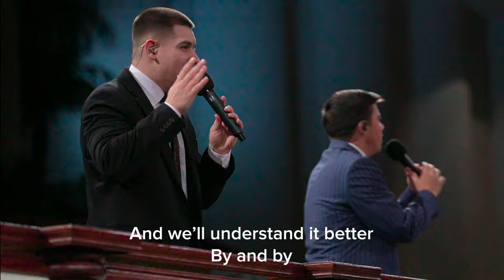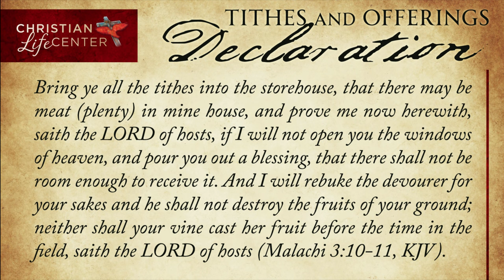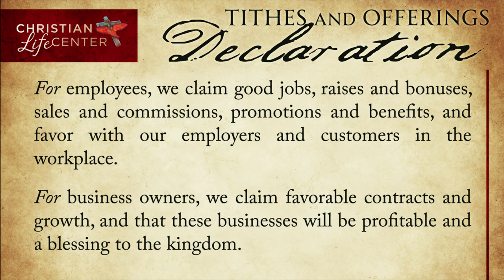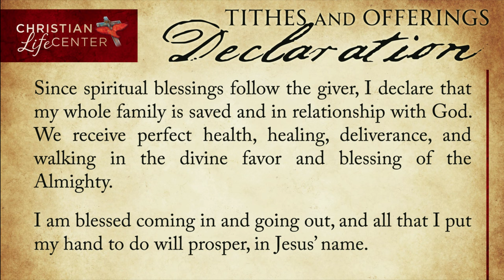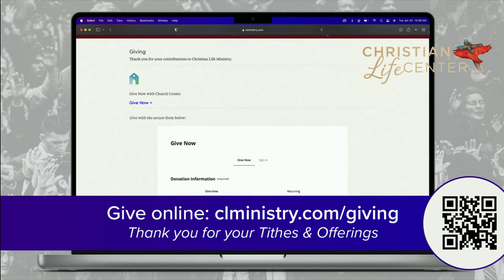Sunday - April 7, 2024 - A Heavenly Crowd with Heavenly Cheers - Eli Lopez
Intro - 0:00
Opening Prayer - 0:05
Worship - 2:20
Prayer and Offering - 21:00
The Word - 36:59
Altar Call - 1:22:15